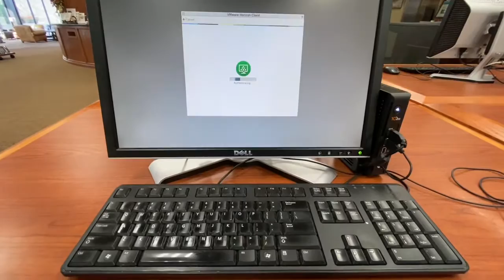Day in the Life - College Student- OCU